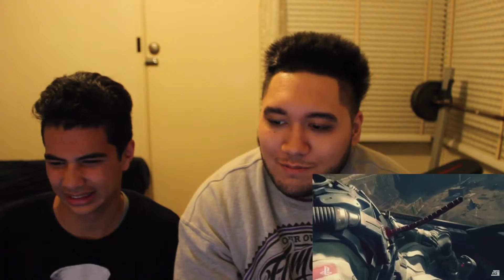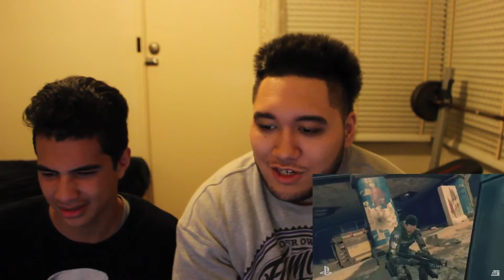Call of Duty: Black Ops 3 (Official Single Player Gameplay) - E3 2015 REACTION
Call of Duty: Black Ops 3 - Gameplay E3 - Official Singleplayer Gameplay - E3 2015